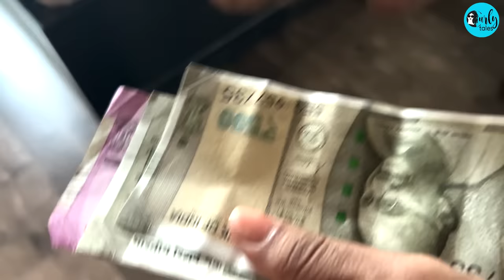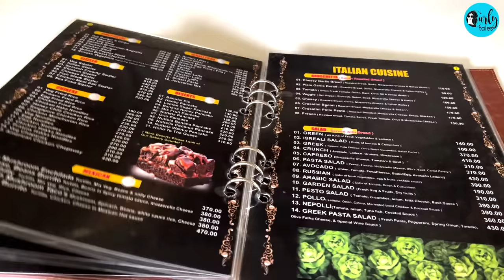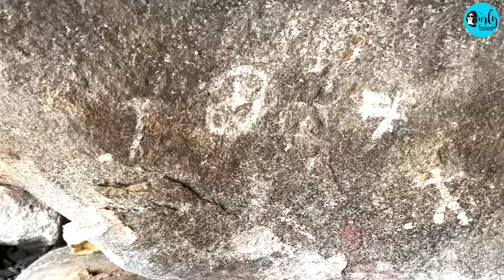Ultimate 3-Day Hampi Itinerary Under 10K | The Solo Female Traveller Episode 8 | Curly Tales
Hi Guys! This one is a special episode for me, because this is where my advent into solo travel started. Hampi, situated in Karnataka is an offbeat destination known for its unique aesthetics, paddy fields and boulders. Of Course who can ward off the much coveted Vijayanagara empire?

Watch as I explore and dissect how to cover as much of Hampi as possible in this episode, from the old ruins to some enthralling activities.

You know what they say, your first travel is like a stain in your t-shirt, it won’t ever leave you. And so my memories with Hampi will forever be etched as my stepping stone to solo travel.

Until next time, it’s your solo travel guide signing off,
Neha Nambiar

00:00 - Introduction
01:07 - Getting to Hampi
04:20 - Stay & Commute
05:24 - Ancient Cave Paintings
07:10 - Hanuman Temple
07:37 - End of Day 1
08:20 - Day 2
11:30 - Exploring Hampi’s Ruins
11:54 - Day 3
14:40 - Going Bouldering In Hampi
16:10 - Hampi Travel Tips
17:15 - Price Breakdown & Conclusion